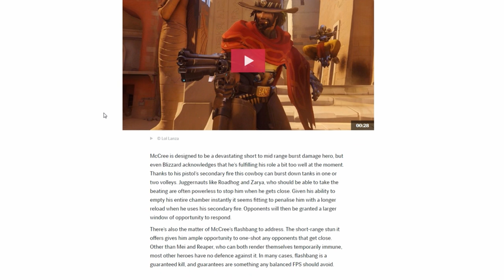MAKING A PEANUT BUTTER SANDWICH?! (Overwatch)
Calbel plays Overwatch for the first time.